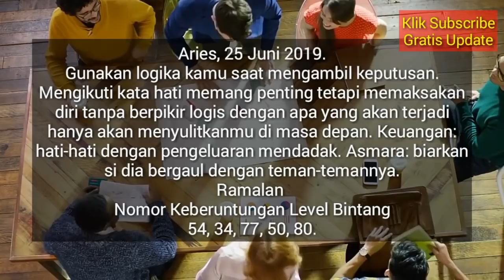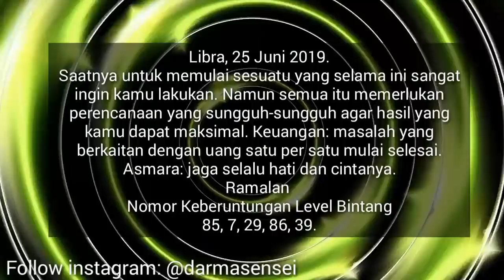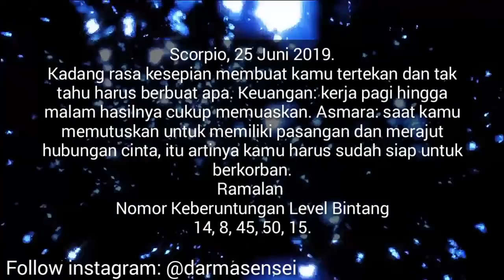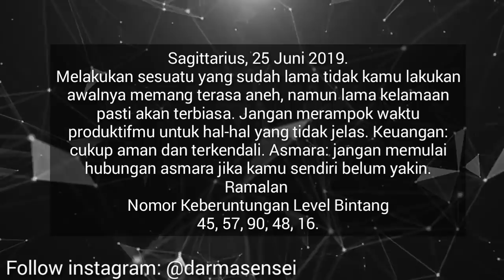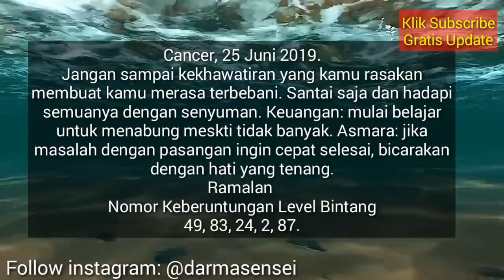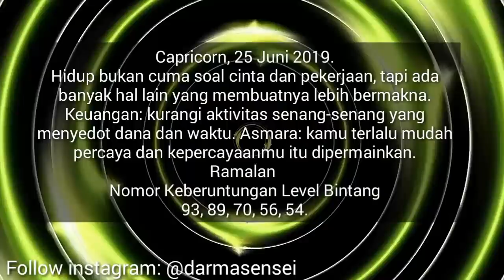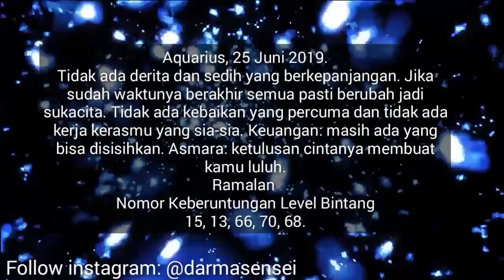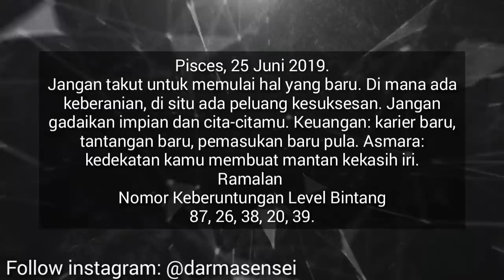RAMALAN ZODIAK HARI INI SELASA 25 JUNI 2019 | ZODIAC PREDICTION JUNE 25, 2019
Hai sahabat zodiak Ramalan Zodiak hari ini telah update silahkan menonton.

RAMALAN ZODIAK Rabu INI 26 Juni - 26 Juni 2019,ramalan sagitarius hari ini,ramalan scorpio hari ini

RAMALAN ZODIAK HARI INI Selasa 25 Juni 2019 | ZODIAC PREDICTIONS June 25, 2019

RAMALAN ZODIAK HARI INI Rabu 26 Juni 2019 | ZODIAC HOROSCOPE June 26, 2019

RAMALAN ZODIAK HARI Selasa 25 Juni 2019 | ZODIAC PREDICTIONS June 25, 2019

RAMALAN ZODIAK HARI Selasa 25 Juni 2019, dibahas Lengkap KEUANGAN - CINTA - KESEHATAN Secara Singkat dan Irit Kuota, tidak Durasi Lama Seperti Channel Ramalan Lain. Terima Kasih Ya.